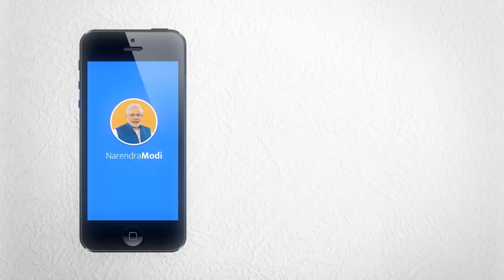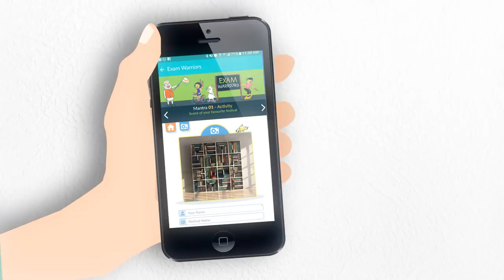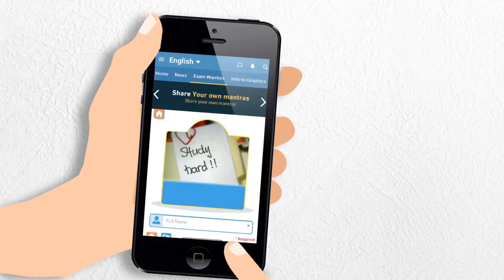How to use the Exam Warrior Module in NM App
How to use the Exam Warrior Module in Narendra Modi App